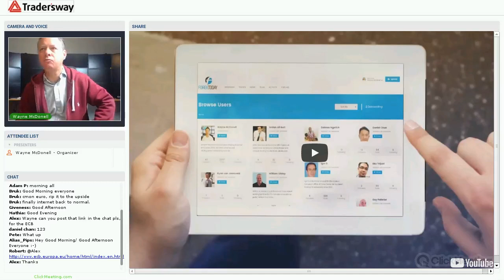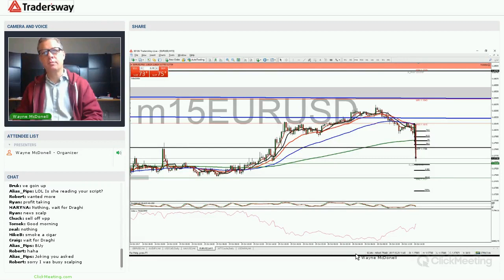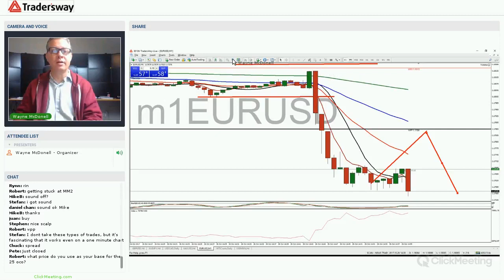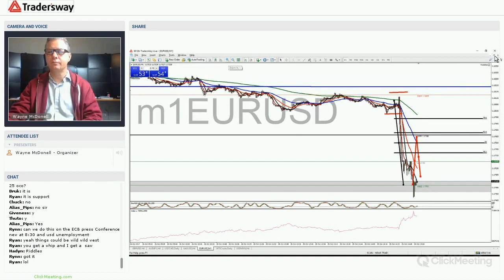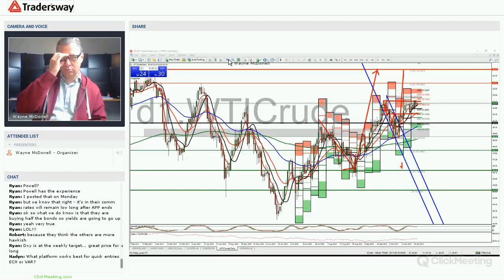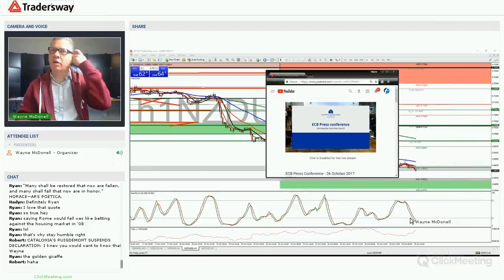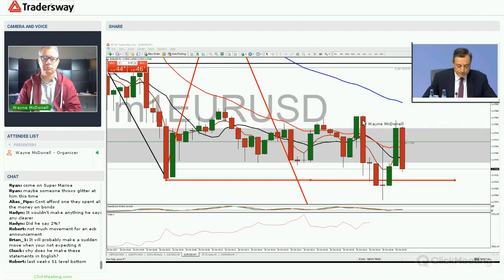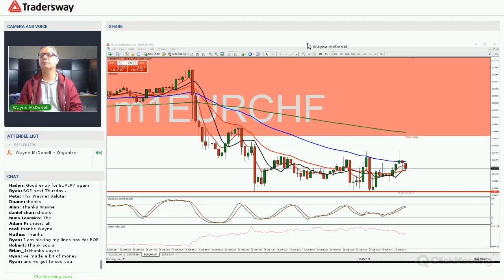Forex Trading Strategy Webinar Video For Today: (LIVE October 26, 2017)